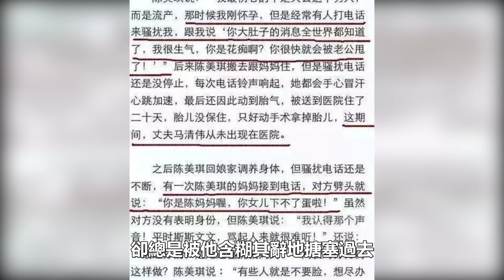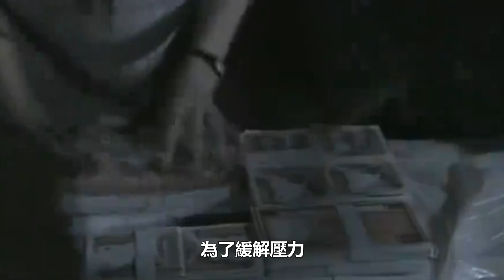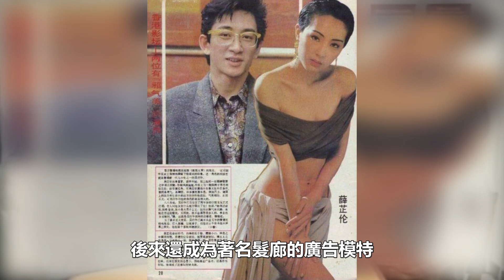毀掉陳美琪折磨薛芷倫，讓關之琳背上小三罵名，馬清偉出軌內幕令人唏噓，69歲交往小40歲女友，近況曝光令人驚！陳美琪